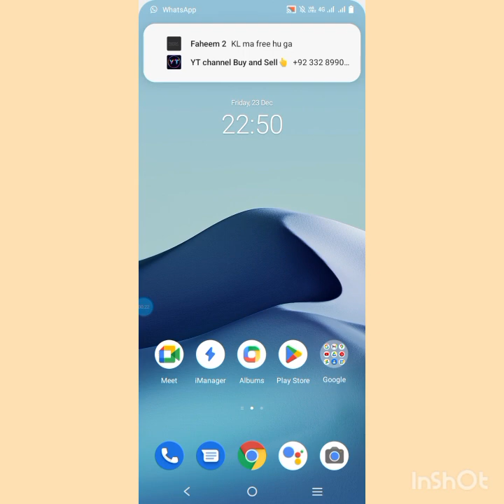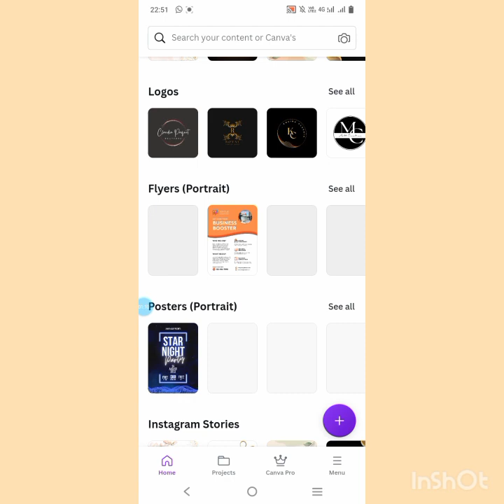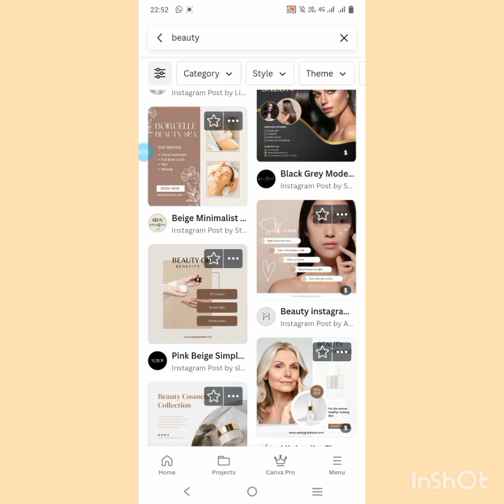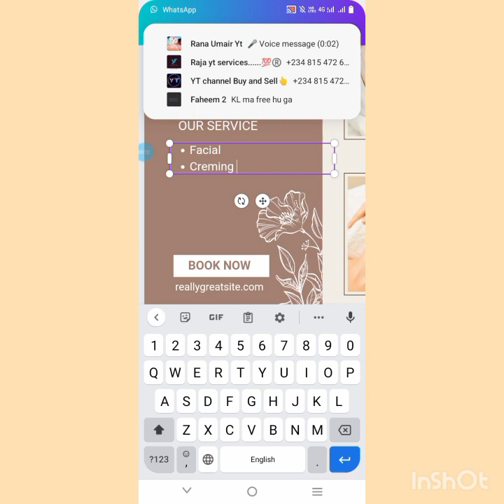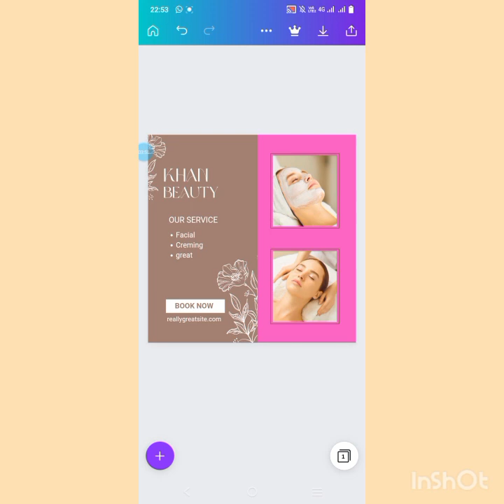Watch out creation of beauty paler & salon poster &penaflex using canva app